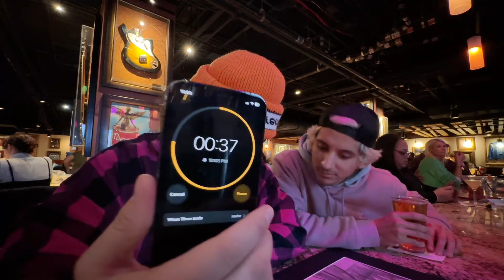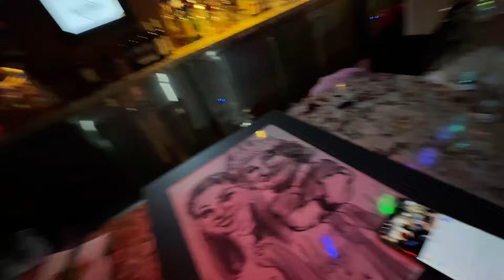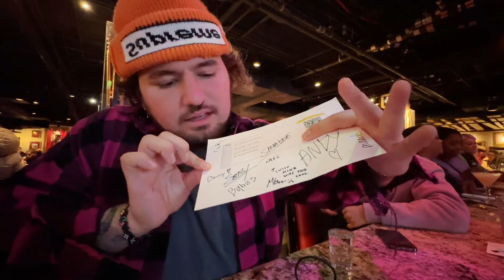bar hoppin in nyc *FULL STREAM*